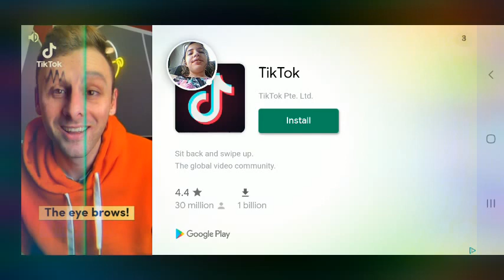Cricket - 2021-06-13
Cricket